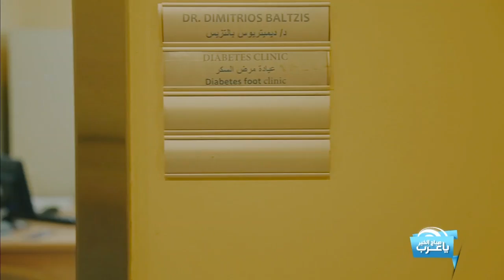عيادة قدم السكرية في مستشفى المواساة في الدمام تقدم خبرة لمساعدة كل من يعاني من تقرحات القدم السكرية